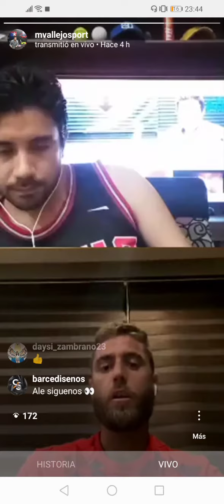🎾🇪🇨 RobertoQuiroz 4 parte de la entrevista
Via Instagram Live y en simultáneo Audio con RadioSantiago540Am 📱🎧📻